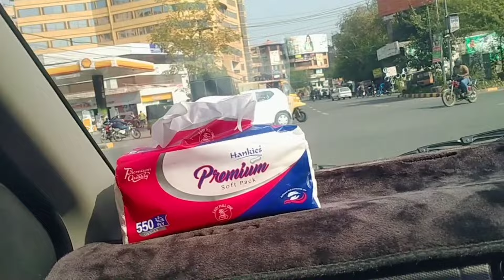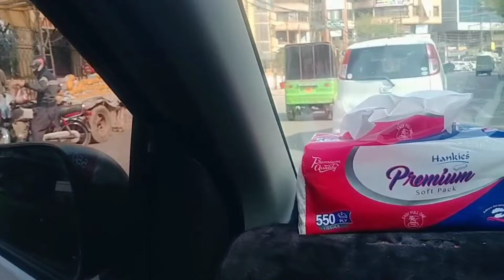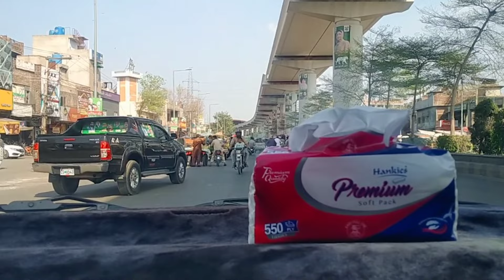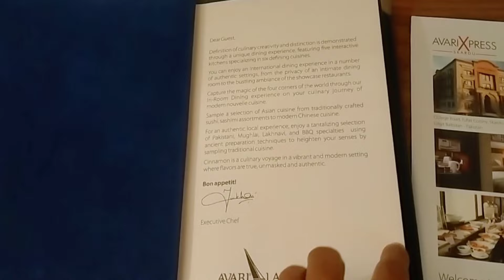Lahore ka safar or adhora new vlog😒😢